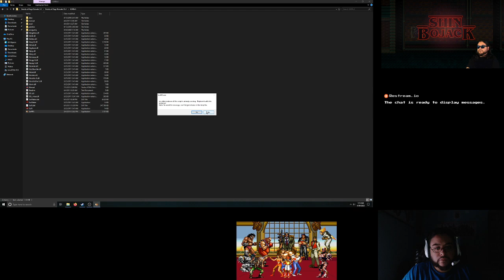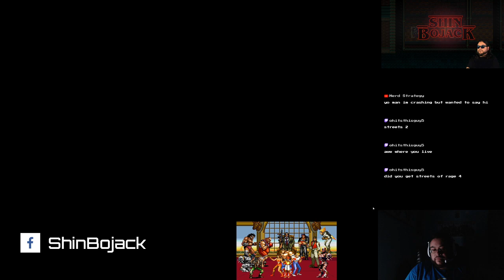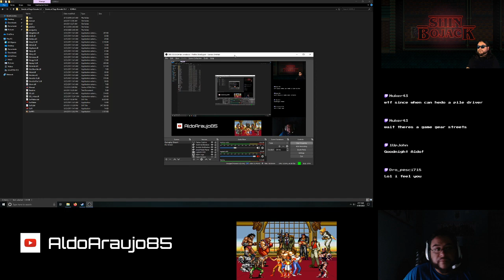Streets of Rage Remake Playthrough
To fully hype up for the release of Streets of Rage 4, I'm playing through the excellent SoR Remake!